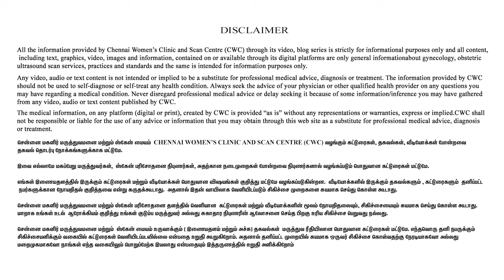Can you have sex before ovulation to get pregnant 🤰 கருத்தரிக்க சரியான நாள் எது?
Address
16, Vaidhyaraman Street, Parthasarathy Puram, T.Nagar, Chennai, Tamil Nadu 600017

treatment.